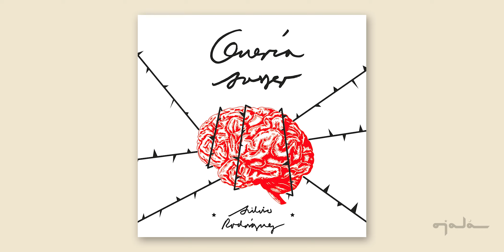De pronto la tatagua - Silvio Rodríguez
Guitarra y voces: Silvio Rodríguez
Piano: Jorge Aragón
Contrabajo: Jorge Reyes

                                     A Fernando Núñez de Villavicencio, en memoria

De pronto llega la visitadora
      la tatagua la tatagua
      la señora la señora

De pronto se disuelve en una sombra
       y el pasado que te nombra

De pronto la mirada de la abuela
       a la lumbre de la vela

De pronto no saber si se ha posado
      en el hoy o en el pasado

De pronto ver la infancia que se esconde
      y se va quién sabe dónde

De pronto presentir que estás dormido
      aleteo del olvido

2015